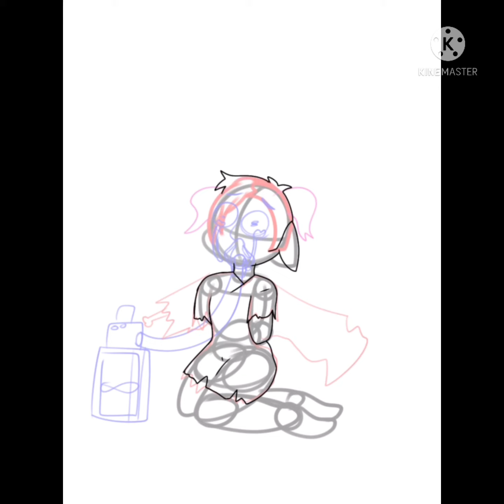The Forest Demon's Fate ~ Speedpaint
Character used: Bongo
Song(s): Going Under- Evanescence